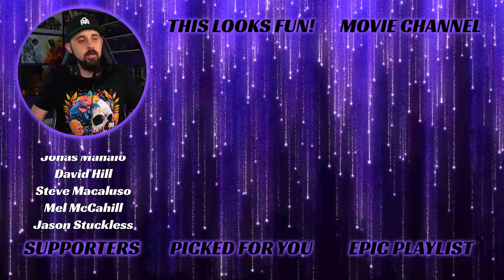BILLIE EILISH REACTION - Wildflower (Live Amazon Music’s Songline)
Join me for my Billie Eilish – WILDFLOWER (Live Performance from Amazon Music’s Songline) Reaction.